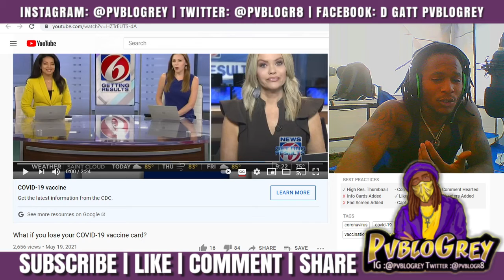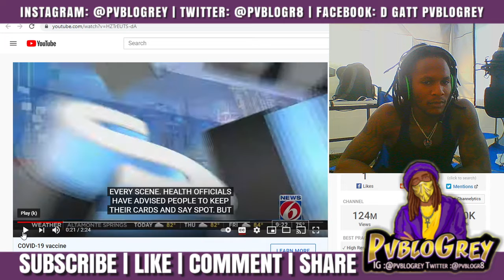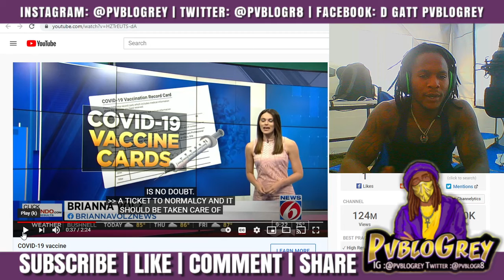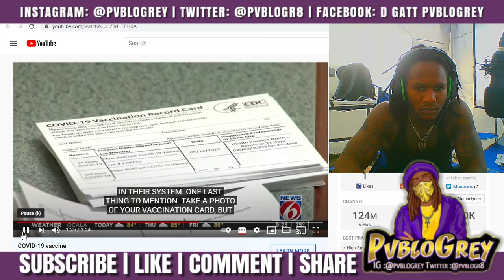Vaccine Card - Covid Card Needed to Travel | @PVBLOGREY Reaction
PVBLOGREY Reacts to
WKMG News 6 ClickOrlando News Clip of Covid Card

{{{{For Music🎹 Merch👕 & Social Media📲 Click Link}}}

Search @PVBLOGREY anywhere

You can find out more about vaccine card subject PLEASE visit: 👉🏾

Our video is about "vaccine card" subject   but we   try to cover the following subjects:
-covid card test
-need covid card to fly
-vaccination card

Thank you for visiting, I'm going to suffice as short as possible, so let's cut to the chase! Are you looking for more information about vaccination card
On Google you can find a ton of information about 'vaccine card' however let's be honest ... A YouTube video is worth hundreds of words, and also it's simpler to obtain the info that you need. That's why I produced this video clip regarding vaccine card keyword as well as 'covid card test'

 Issues seeing the video?
The video streaming quality you can expect at least 77% of time when you see YouTube on an ISP ( Web Service Service Provider) in a particular area. Here's what each score means:

 Lower Definition: during playback, you may experience fuzzy image quality and frequent disruptions while playing YouTube vids at 360p and above.
Are you viewing a lot of videos? The take a break reminder lets you set a tip to take a break while enjoying videos.

Now that you have actually viewed my vid about vaccine card did it assisted?
Please 'like' the vid to help other individuals looking for covid card test or need covid card to fly :)